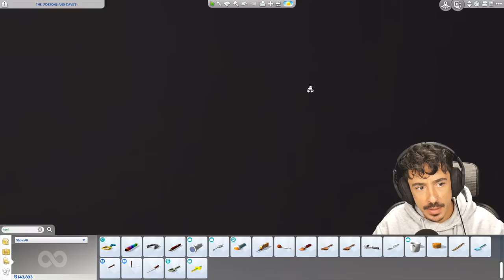Let's Build THE WORLDS | Willow Creek | Dave's House | Pt 2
Ello loves!

Welcome back to Dave's pad. The beige and overgrown wonder of the street. We finish the exterior today, introduce the cats and also furnish Dave's garage too. I'll be back next week with more! ENJOY :D

Origin ID : DevonBumpkin